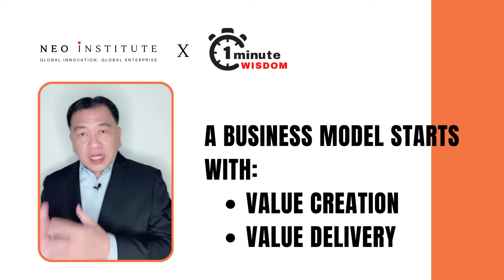Feb 23, 2022: Value Capture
1-Minute Wisdom (23 Feb 2022) from NEO Institute

Business Model 2: VALUE CAPTURE 商业模式：价值获取

After VALUE CREATION & VALUE DELIVERY to customers, businesses also have to do VALUE CAPTURE.

To capture value, business has to price its offerings based on the "value delivered" for customers and minus the cost of "value created": otherwise known as the PROFIT FORMULA.

And it can come in the form of 1x sales, subscriptions, usage.

What is your PROFIT FORMULA?